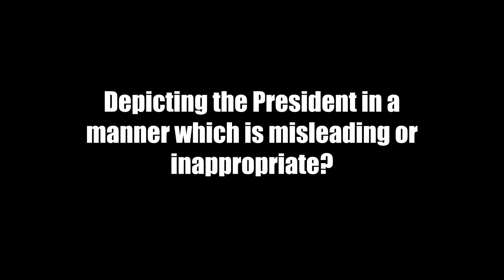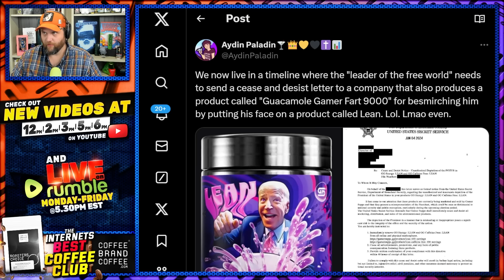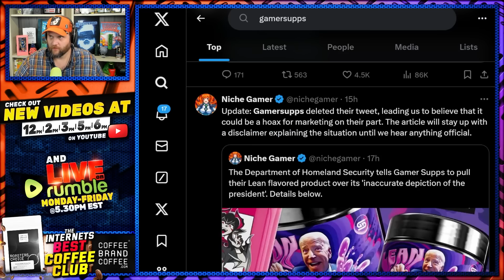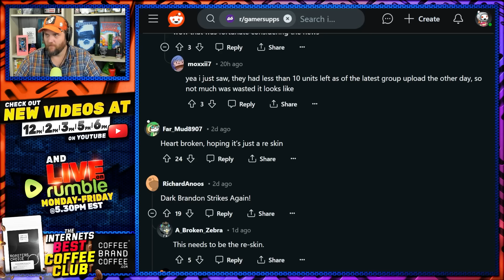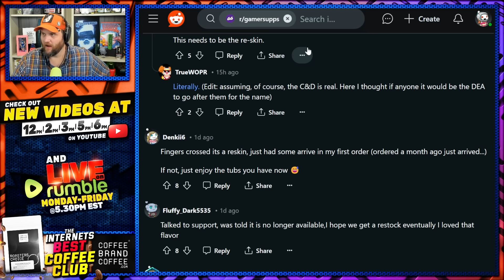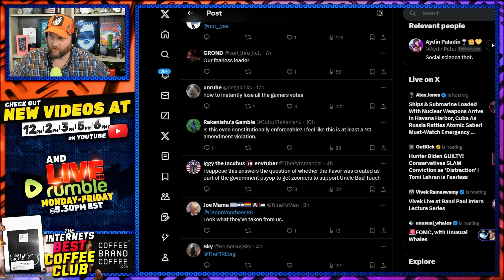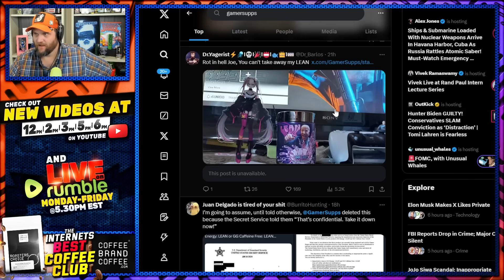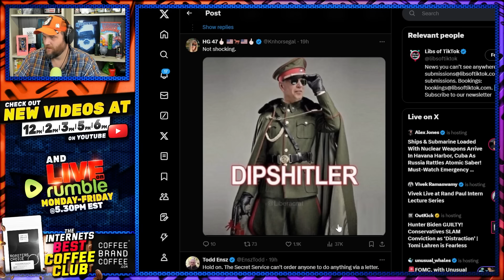Secret Service SHUTS DOWN Gamer Energy Drink For Mocking Biden & Risking National Security!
I guess the idea that Biden has energy is bad